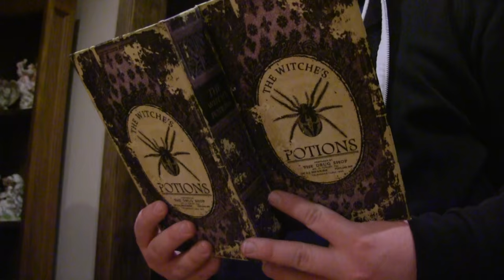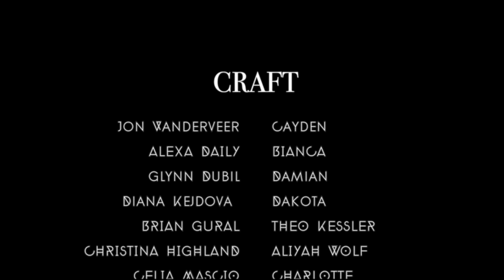Craft 3x02 - "Hell Week"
In a desperate attempt to save The Haven, Cayden decides to take on 3 new mortals into the undercover "Frat-Rority" household... But Damian & Bianca are not pleased with this plan, and decide to create an evil scheme of their own.